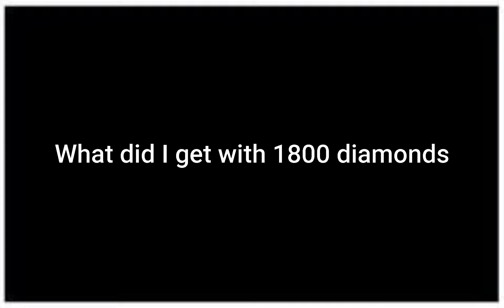What did I get 1800 Diamond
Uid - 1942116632